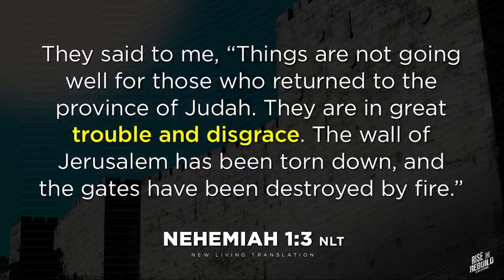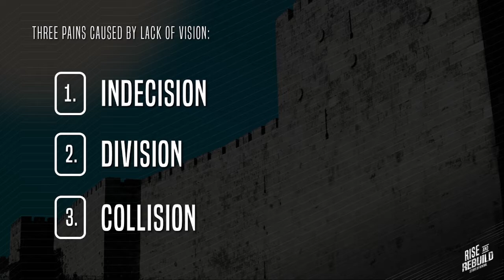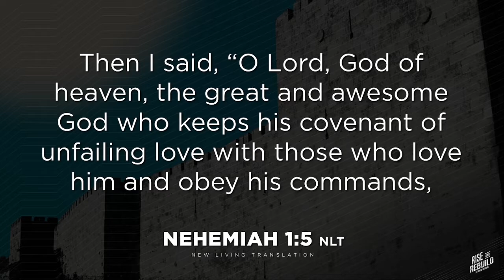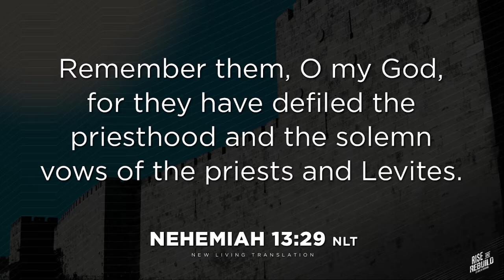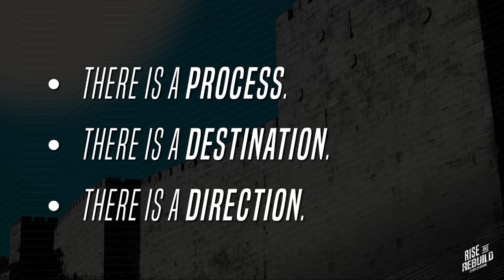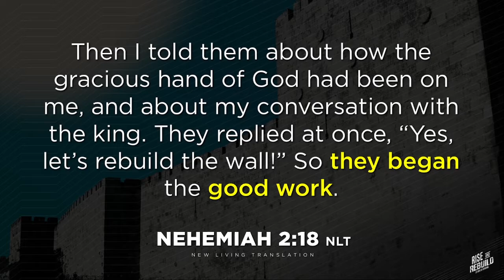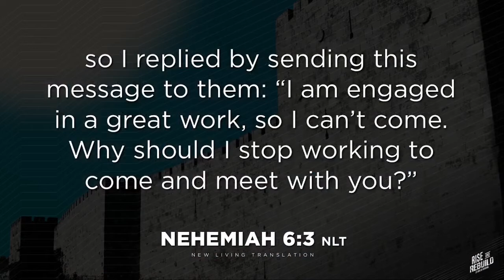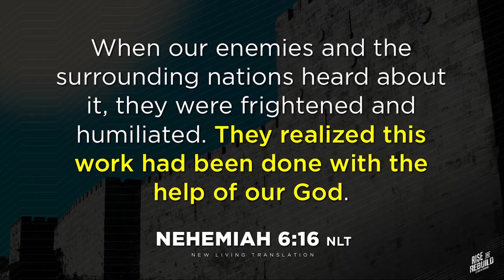February 13, 2022 | The Vision to Rebuild